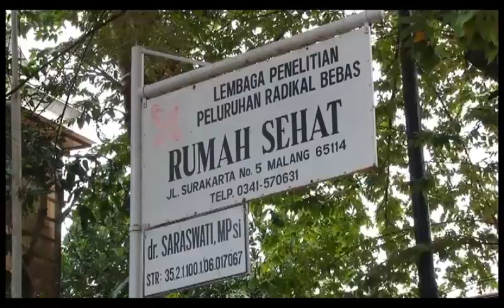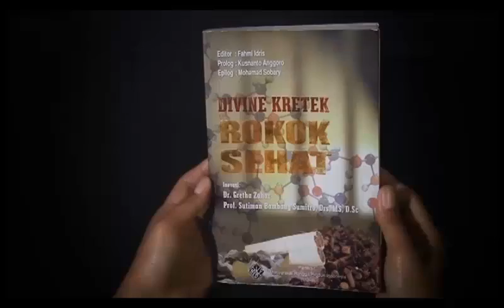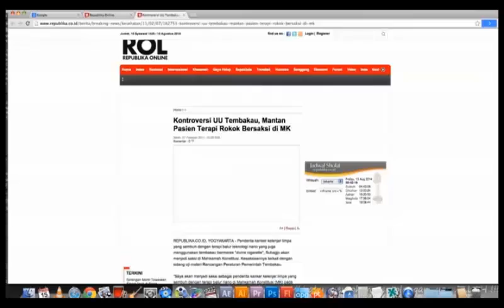Tembakau utk kehidupan